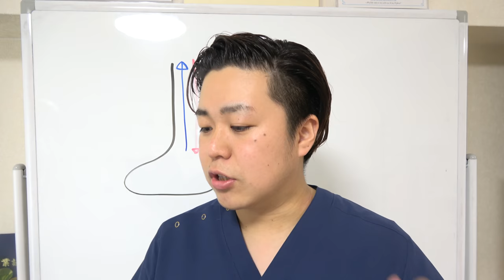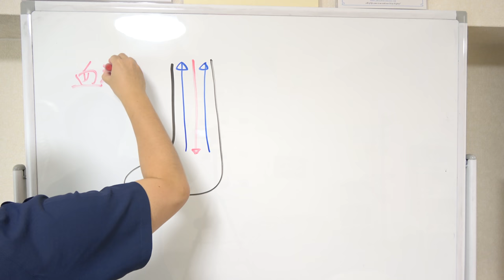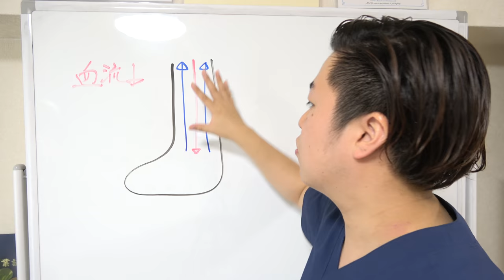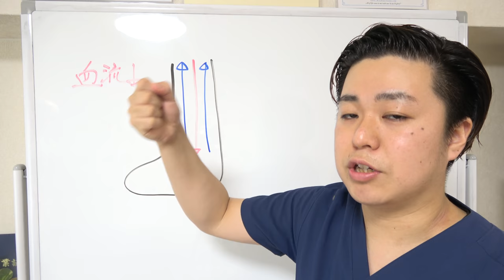足がむくんで痛い！そんな症状を解決する3つのこと -整体院 福佳-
【クリック】あなたの腰痛を"根本治療"しませんか？